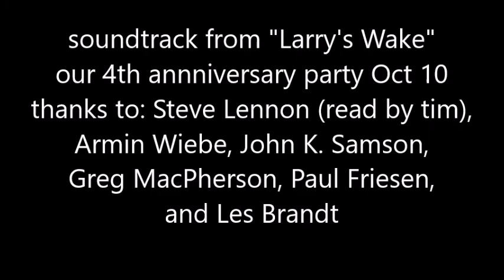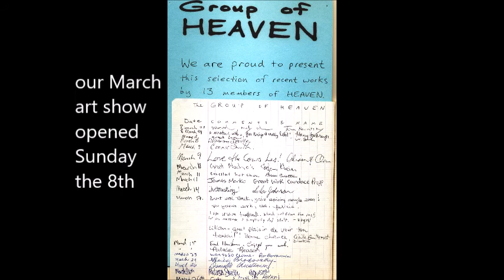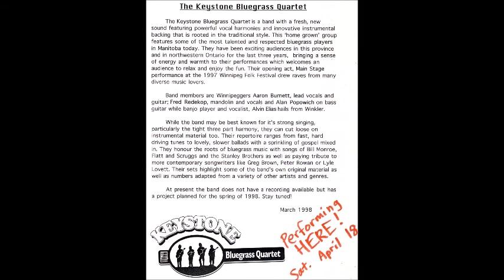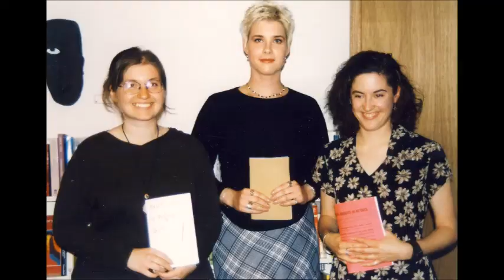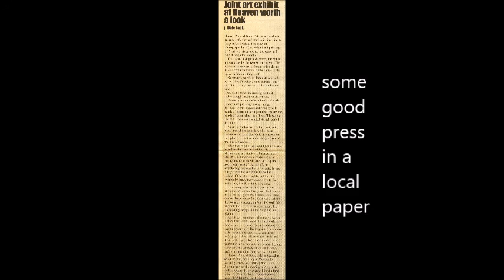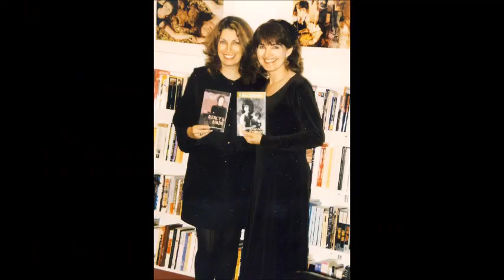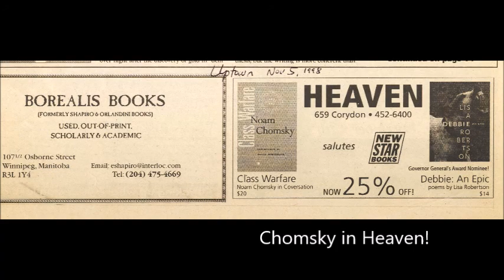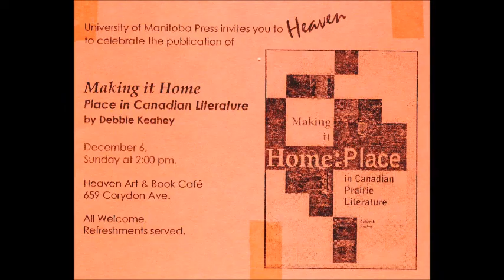1998: Part 5 of the HEAVEN Art & Book Cafe story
in this chapter we see stills from events again, but our soundtrack is taken from audio cassettes recorded during our Oct 10, 1998 party in Heaven which we cheekily called "Larry's Wake" (it was the year Chapters came to Winnipeg and their CEO was some Larry guy). the readings and music from that event are broken up by 2 short videos recorded in Heaven in March and December.